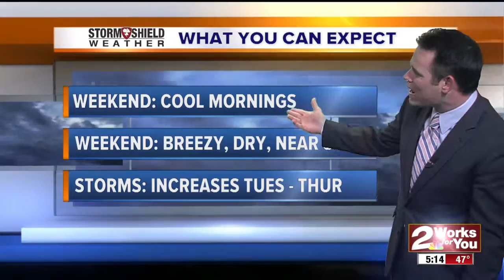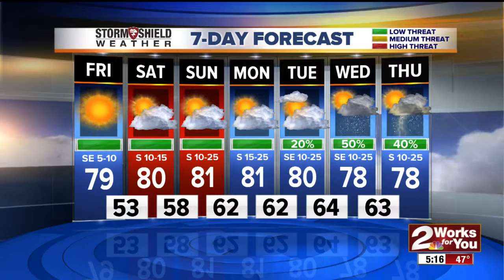2News Works for You Today 5A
Friday WX